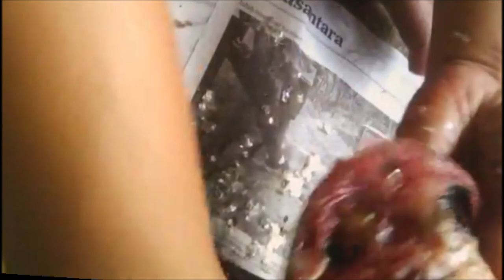Beginilah Membersihkan Tulang Bandeng Yang Benar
Cara Membersihkan Ikan Bandeng yang benar. Ikutilah Cara seperti ini semoga bermanfaat buat semuanya teman subscriber selamat menyaksikan